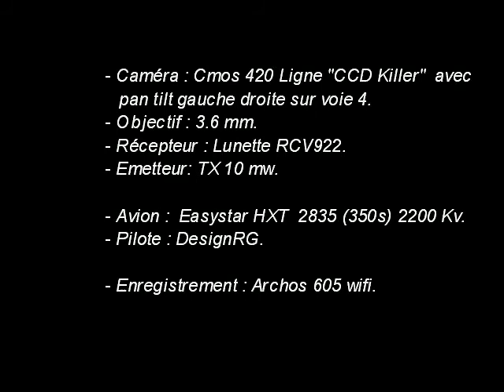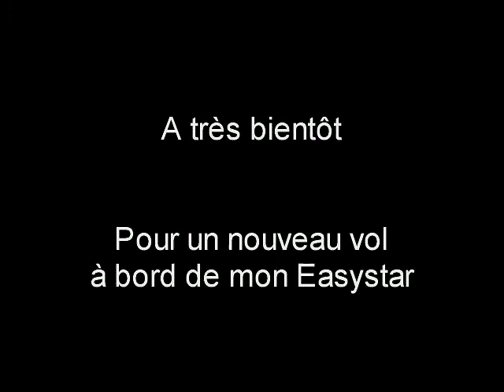Poursuite en immersion avec Easystar / FPV Pursuite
Petites poursuites en immersion, avec un vent de face hélas
Vos avis